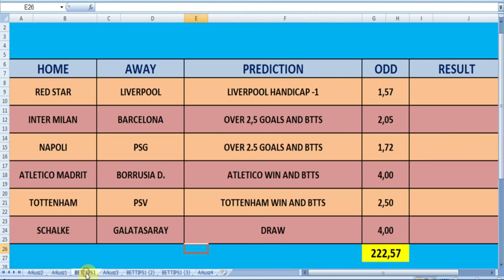CHAMPIONS LEAGUE PREDICTIONS - SOCCER TIPS - TUESDAY 06/11/2018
New tips for Champions League for Tuesday